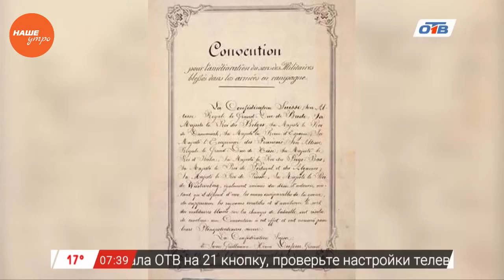Наше УТРО на ОТВ – день в истории 3 мая 2017 г